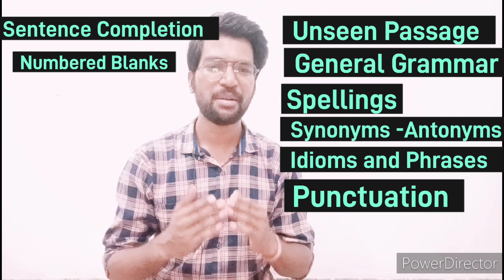UP TGT(ENGLISH) FULL SYLLABUS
In this video we have talked about the full syllabus of UP TGT including literature and grammar.